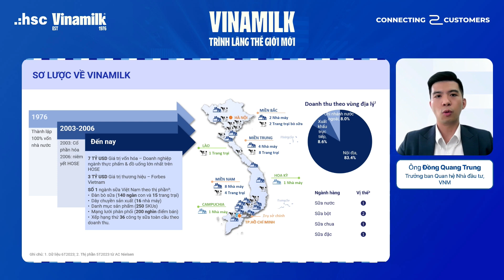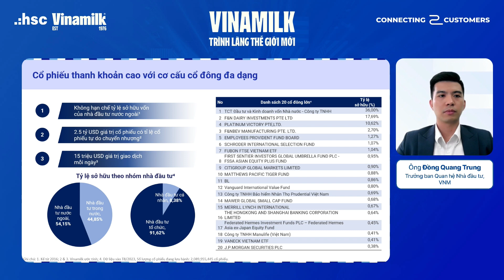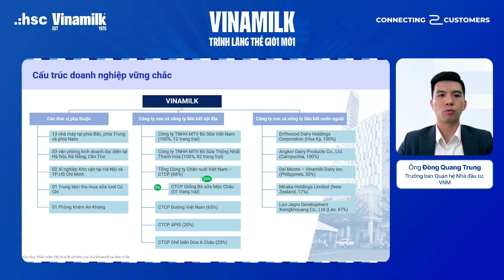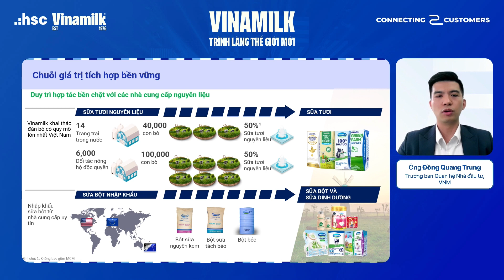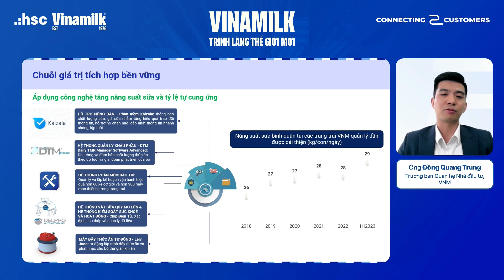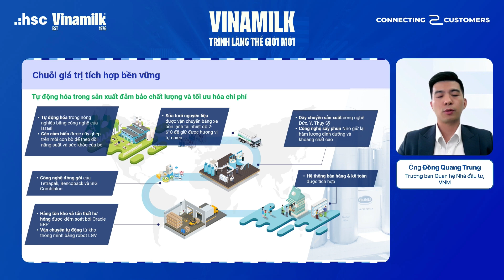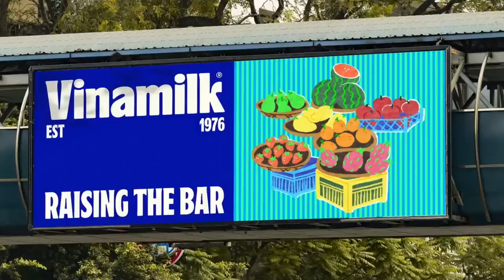Vinamilk ở thời điểm “Thiên thời, địa lợi, nhân hòa’’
Trong chương trình C2C với chủ đề: "Vinamilk trình làng Thế giới mới" do HSC tổ chức ngày 31/8, Theo Bà Trần Hương Mỹ, Giám đốc Nghiên cứu Ngành Hàng tiêu dùng, HSC khẳng định: “Bước đi quan trọng của Vinamilk diễn ra trong thời điểm thiên thời, địa lợi nhờ các chính sách thúc đẩy tiêu dùng, thị trường nguyên liệu sữa giảm giá”.

Về yếu tố “nhân hòa”, Ông Đồng Quang Trung, Trưởng ban Quan hệ Nhà đầu tư, VNM cho biết đây là thế mạnh của Vinamilk. Ban lãnh đạo và hệ thống quản trị doanh nghiệp được đánh giá cao là một trong 04 lợi thế cạnh tranh lớn giúp cổ đông yên tâm đầu tư vào 'cổ phiếu quốc dân' này.
HCM: Tầng 2, Toà nhà AB 76 Lê Lai, Bến Thành, Q.1, TP.HCM